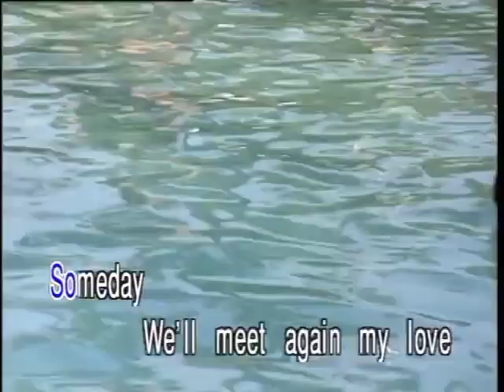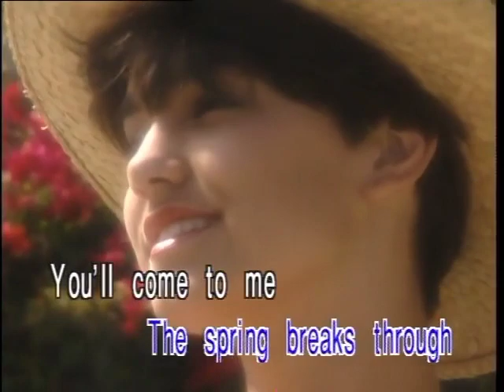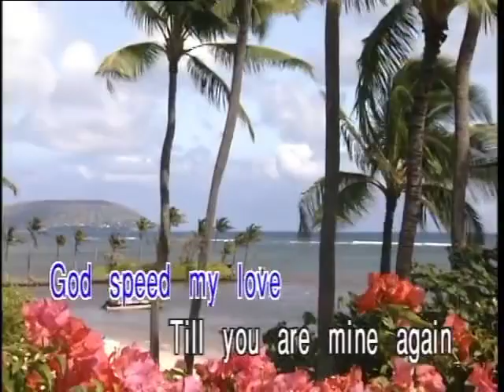AVSEQ05. SOMEWHERE MY LOVE - Andy Williams | Leader